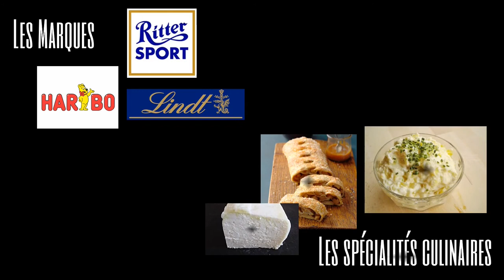L'objet : Lesesäcke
Cette vidéo vous informe sur le Lesesäcke : Le sac de lecture.
Mon logiciel de montage (Meine Montage-Software) : Shotcut